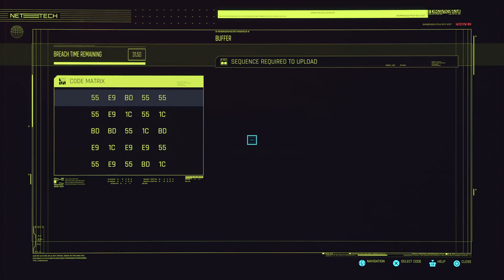Cyberpunk 2077_019 Regina's Gigs Part 6